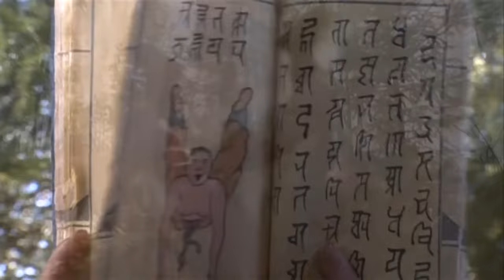【Movie】：神雕剑客|铁面人为讨美女开心竟被毒物咬死？！！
电影名：【天龙八部Demi-Gods】
古装、武侠、爱情、动作
主演：刘亦菲

【Multi Sub】：武侠风云|傻和尚被逼与女人共处一室，纠缠一夜后没想到他竟爱上这种感觉！

该剧改编自金庸同名小说。该剧讲述了北宋年间，丐帮帮主乔峰遭人陷害后，踏上了调查真相为自己平反的道路，并在调查期间与大理段氏世子段誉、少林小和尚虚竹结拜为兄弟，围绕着三人以及三人父辈间展开的一系列恩怨情仇的江湖故事

The play is adapted from Jin Yong's novel of the same name. The play tells the story of Qiao Feng, the leader of the Beggar Clan during the Northern Song Dynasty, who was framed and embarked on the road of investigating the truth to vindicate himself. During the investigation, he became sworn brothers with Duan Yu, the eldest son of the Duan family in Dali, and Xu Zhu, a young Shaolin monk. It tells a series of grievances and hatreds between the three people and their parents.